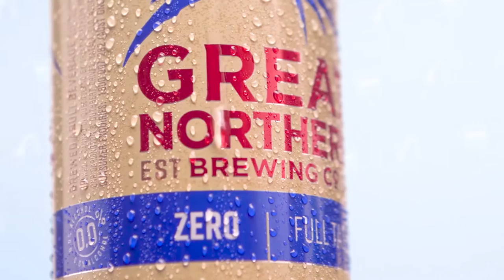Fan Made (No Spec) Ad for Great Northern Co's Zero Beer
Product Videography in Brisbane Australia